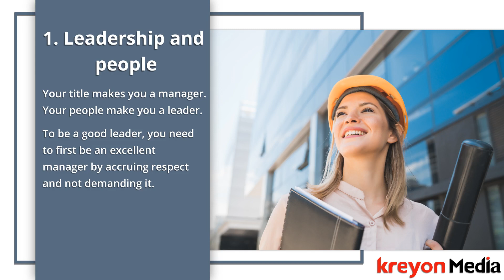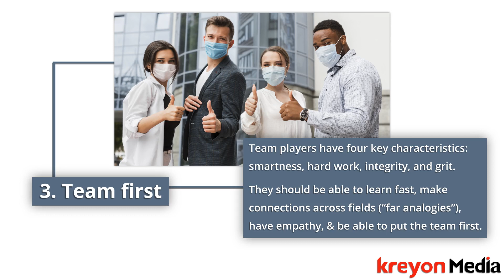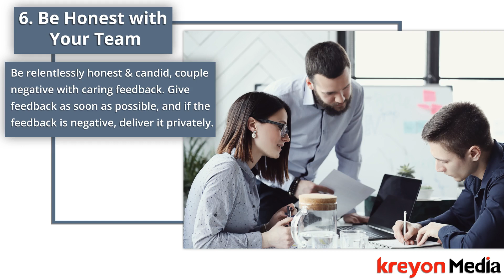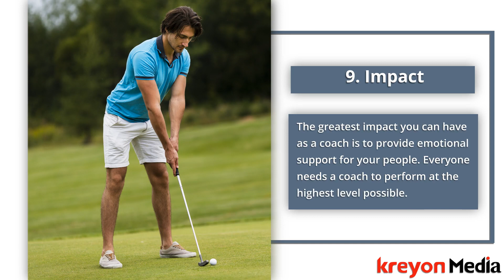Trillion Dollar Coach: The Leadership Handbook of Silicon Valley’s Bill Campbell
Bill Campbell was the business coach of choice for Jeff Bezos (Amazon), Steve Jobs (Apple), Sheryl Sandberg (Facebook) , Eric Schmidt (Google), Larry Page & Sergey Brin (Google) changed the world by coaching America’s business leaders.